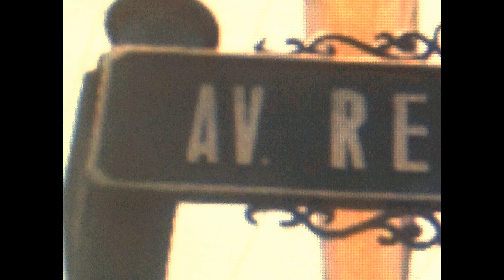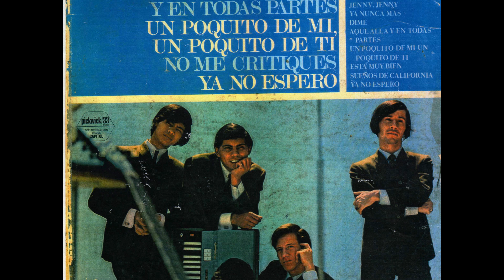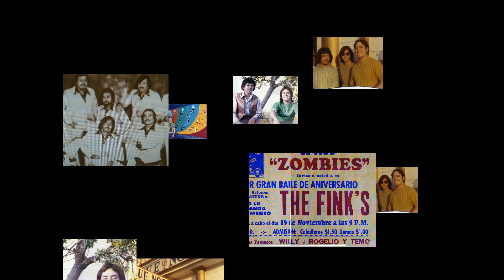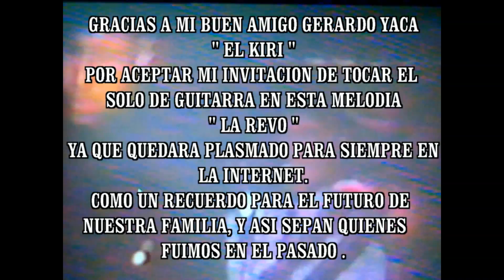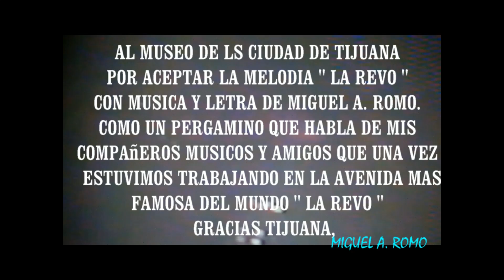" LA REVO " CANTA MIGUEL A. ROMO .movie.mp4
CANCION DEDICADA A TODOS LOS ROCANROLEROS QUE HICIERON FAMOSA LA AVENIDA REVOLUCION Y QUE APODAMOS " LA REVO " MUSICOS QUE TRABAJABAN EN TURNOS QUEBRADOS O TURNOS DE SEIS HORAS,PERO PERO SIEMPRE TOCANDO LO QUE NOS GUSTABA,ESO DE QUE ESTRELLAS DEL ROCK SON PURAS MENTIRAS TODOS ERAMOS IGUAL CON LA DIFERENCIA QUE HABIA MUSICOS QUE SE DESTACARON Y LLEGARON A SER  FAMOSOS, LOS MENTADOS ESTRELLAS DEL ROCK NI CONOSIERON LO QUE FUE LA REVO,PORQUE A MI ME CONSTA Y AMUCHOS QUE NI SE PARABAN EN LOS CLUBE'S A VERNOS TOCAR,ASI QUE NO HAY QUE ECHAR MENTIRAS QUE ESTRELLAS DEL ROCK PORQUE LA BOLA SON LA MAYORIA ,EN LA REVO, SI TRABAJABAS EN EL MIKE'S,BLUE NOTE ,ALOHA O OTRO LUGAR ERA PORQUE ERAS BUEN MUSICO O CANTANTE,ASI QUE LOS QUE HICIERON FAMOSA LA REVO FUERO Y ESTAN LLENOS DE ORGULLO EL QUE INVENTO ESO QUE ESTRELLAS DEL ROCK NO MIENTAN NOSOTROS SABEMOS QUIEN Y QUIENES ESTUBIERON AHI,CANCION " LA REVO MUSICA Y LETRA DE MIGUEL A. ROMO , "LA REVO " MUSIC & LYRICS BY MIGUEL A. ROMO,SALUDOS A TODOS MIS COMPAñEROS MUSICOS LOS QUE QUEDAMOS PORQUE POCO APOCO SE HAN DESAPARECIDO  SI TRABAJASTE EN LA REVO CON AMOR Y CARIñO LOS RECUERDO,MIGUEL ROMO.2012.